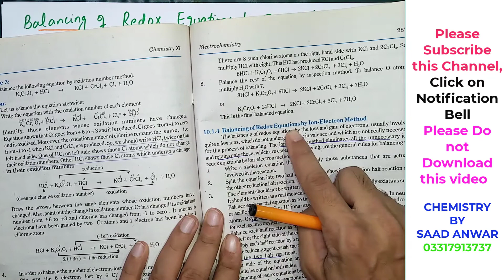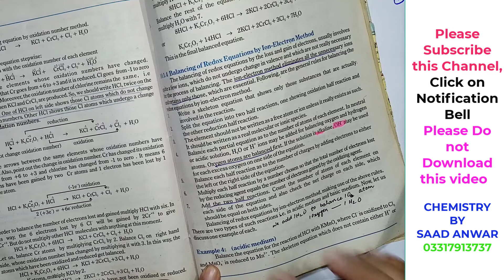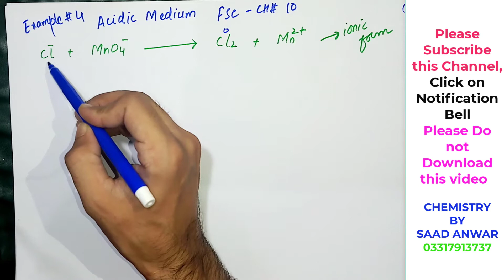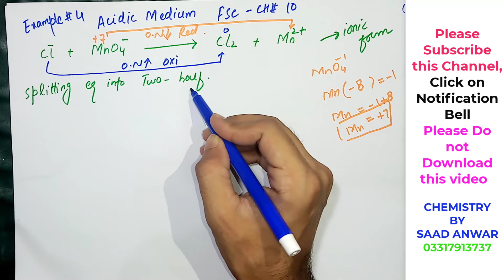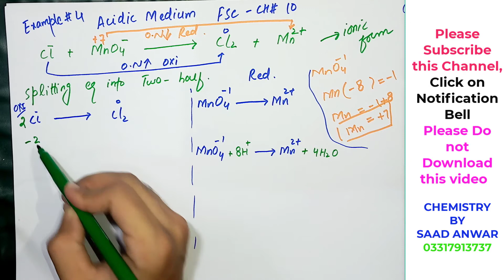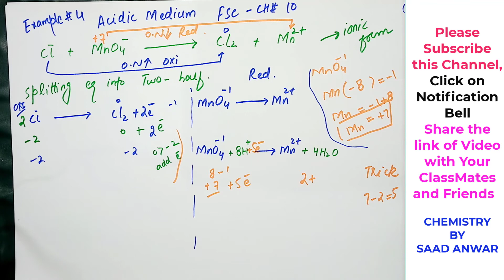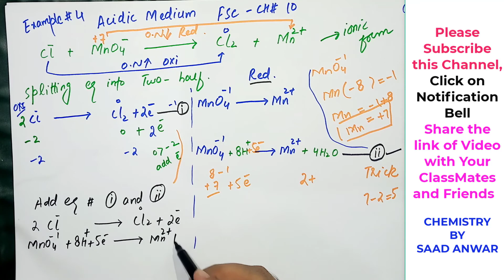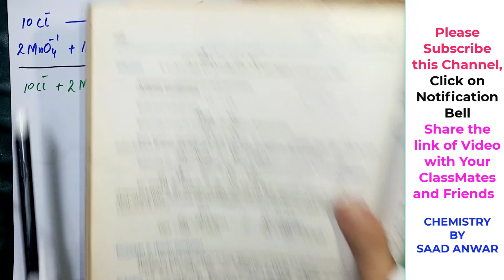Ion electron method |Half Reaction Method| Rules| Examples| FSc Chemistry|Ch 10|Electrochemistry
@  Lectures play list on Electrochemistry Chapters